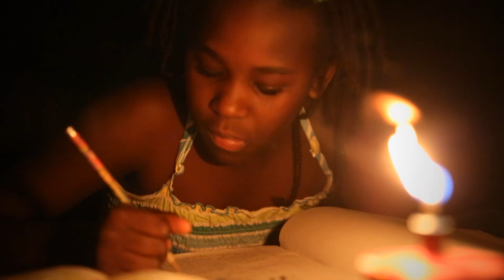What Is WakaWaka Power? The World’s Most Efficient Solar Charger & Lamp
Introducing the world’s most efficient solar charger and lamp: the WakaWaka Power. After a day in the sun, it can charge a number of portable devices such as smartphones, tablets, and mp3 players (to name a few) and provide 100+ hours of sustainable light.

It’s just as useful and important in the West as it is a lifesaver in areas of energy poverty. With over 1.5 billion people (a quarter of humanity) living without electricity, there is a serious need for an efficient and innovative solar solution.

A serious piece of solar technology, the WakaWaka Power is durable, portable, and helpful if you ever find yourself in an emergency situation such as a blackout or flood. Most importantly, WakaWaka is about sharing. When you buy a WakaWaka device, we will give one to someone who really needs it.